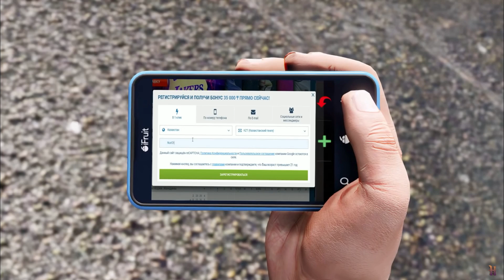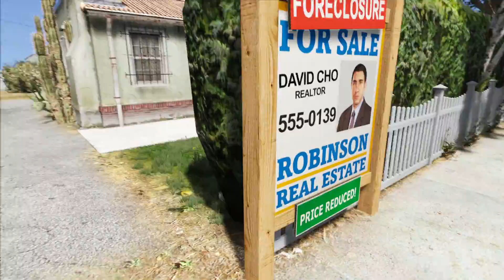БҰНДАЙ БОЛУЫ МҮМКІН ЕМЕС (GTA V)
Джоннидың оқиғасы
Warface: _САМУРАЙ-АЛИ_
Бейне жасау кезінде қолданылған программалар:
Photoshop
Audacity
Adobe premiere pro